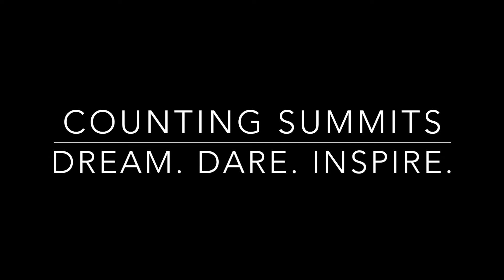Dingboche | Everest Base Camp Trek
Check out the Dingboche chapter from the Everest Base Camp trek !